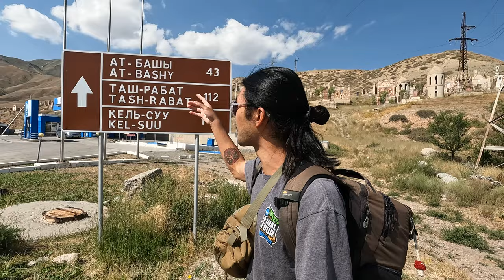Invited To A Kyrgyz Family Reunion | Full Vlog | Central Asia Travel | Kyrgyzstan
The beauty of hitchhiking and the most unexpected kindness. As I stepped onto the A365 highway seeking a ride to Tash Rabat, fate had more in store than just a ride. A chance encounter with a family happily squeezed into their car en route to a reunion led to an unexpected invitation and a journey filled with warmth, laughter, and generosity.

A special thanks to Kairat and his family for this wonderful experience.